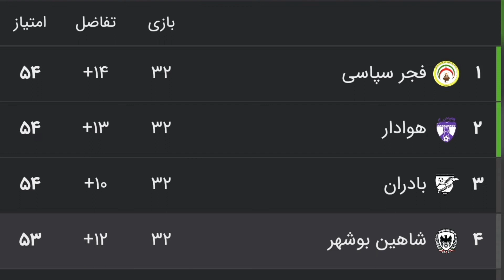شاهین بوشهر از پورتو حق رشد طارمی را میخواهد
🔶️باشگاه شاهین با گرفتن وکیل به دنبال گرفتن مبلغ حق رشد مهدی طارمی ستاره تیم ملی از باشگاه پورتو است
🔷️مهدی تیرماه سال ۸۸ در تیم زیر ۱۹ سال شاهین حضور داشت و یکسال بعد به تیم بزرگسالان رسید

🔶️مبلغ حق رشد 100 هزار یورو یعنی حدود 3 میلیارد تومان است که به این باشگاه کمک زیادی میکنه
🔶️شاهین با 53 امتیاز در رده چهارم لیگ دسته یک قرار گرفته و در فاصله دو هفته تا پایان ممکنه به لیگ برتر سال آینده صعود کنه
🔶️3 میلیارد تومان برای یک باشگاه در لیگ دسته اول مبلغ کمی نیست و بخشی از مشکلات این تیم حل میشه
🔷️متاسفانه توی سال های قبل باشگاه ها هیچ سودی از ترنسفر بازیکنان با استعداد خودشون به لیگ‌های اروپایی نداشتند و امیدواریم حالا که اسپانسر برای باشگاه ها وجود نداره و هزینه ها بالاست،
تیم ها با استعدادیابی و توسعه مدارس فوتبال، از این راه هم درآمد خوبی داشته باشند هم به بالابردن سطح فوتبال کشور با ظهور استعدادهای جدید کمک کنند